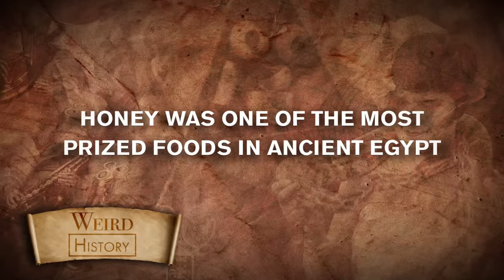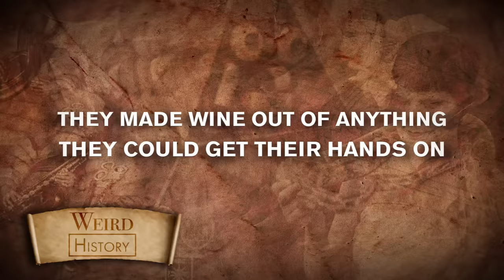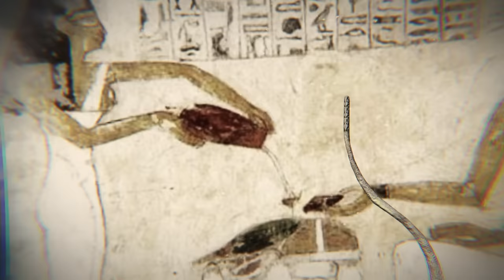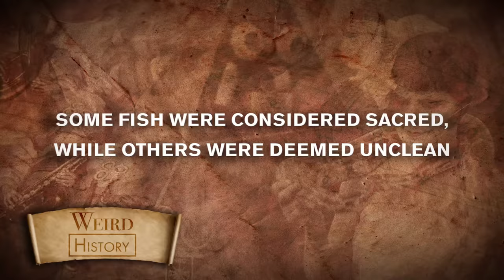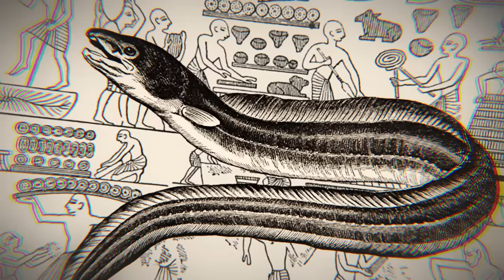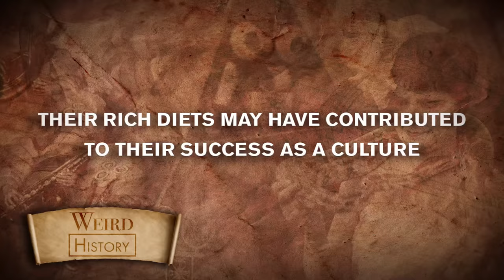What Did Ancient Egyptians Eat?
Western civilization, descended from the Greeks, has always been fascinated by the powerful and mysterious Egyptian culture and their seemingly strange behaviors. One of the things the Greeks were particularly interested in was the Egyptian diet. In fact, the Greek historian Herodotus spent an inordinate amount of time in his writings on Egypt tracing the exact dietary patterns of the ancient empire.

So what did these people eat? What gave them the strength to build the pyramids, to spread out from the Nile, to forge one of the most influential empires the world has ever seen? The answers might surprise you.